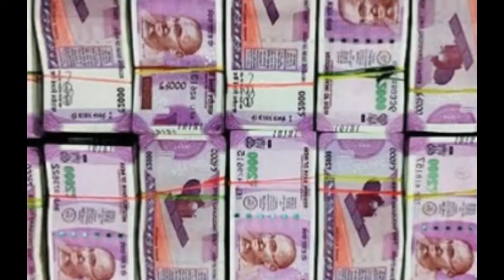Kartik naryan कया सच में न ई पीडी के सबसे महंगे अभिनेता हैं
Jass Sahota motivation